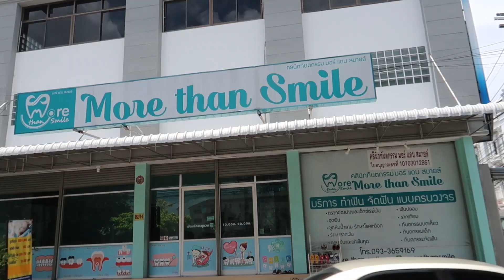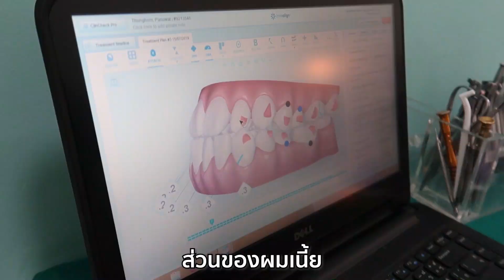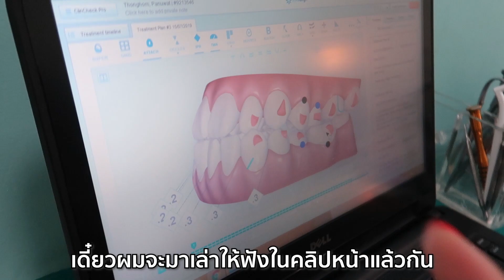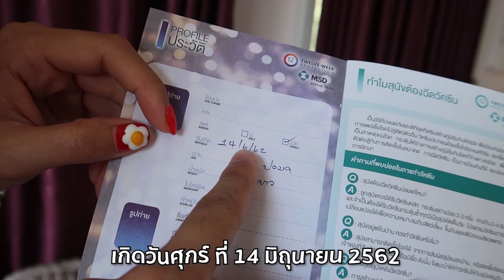มีลูกแล้ว!! ต้อนรับสมาชิกคนใหม่ ช่วยตั้งชื่อให้หน่อยจ้า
ชื่ออะไรนะดี ช่วยกันตั้งชื่อให้หน่อยเร็ววววว